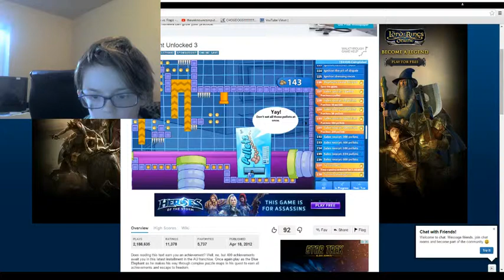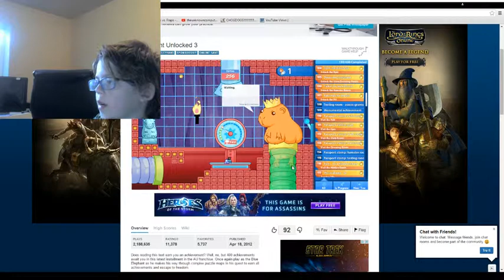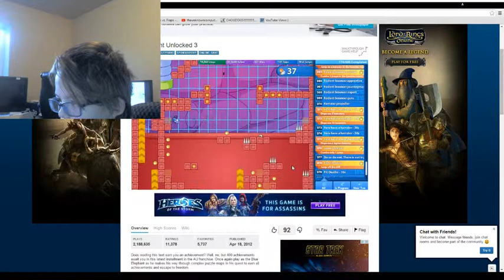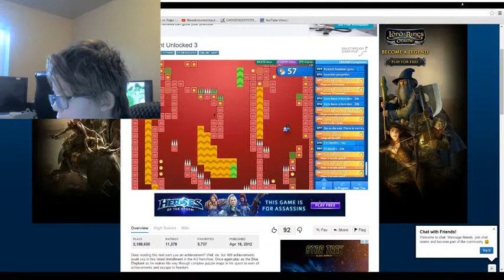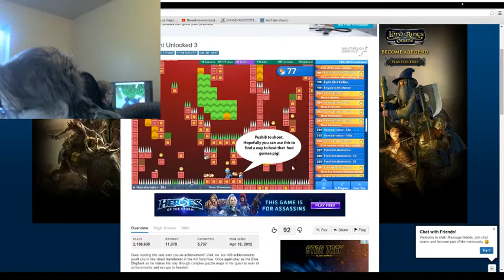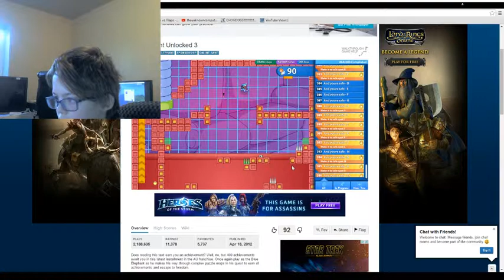Achievement Unlocked 3 | Nuuuuuuuuuuuuuu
Thx4Watchin!!1!